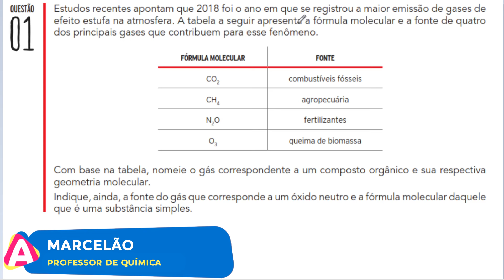[UERJ 2020 D/Q01] Estudos recentes apontam que 2018 foi o ano em que se registrou a maior emissão de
Estudos recentes apontam que 2018 foi o ano em que se registrou a maior emissão de gases de efeito estufa na atmosfera. A tabela a seguir apresenta a fórmula molecular e a fonte de quatro dos principais gases que contribuem para esse fenômeno. Com base na tabela, nomeie o gás correspondente a um composto orgânico e sua respectiva geometria molecular. Indique, ainda, a fonte do gás que corresponde a um óxido neutro e a fórmula molecular daquele que é uma substância simples.